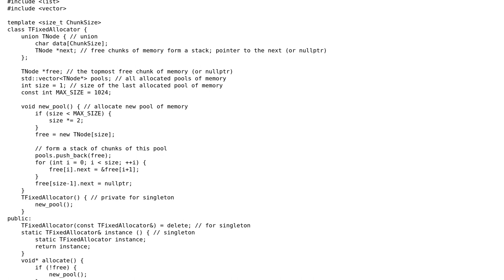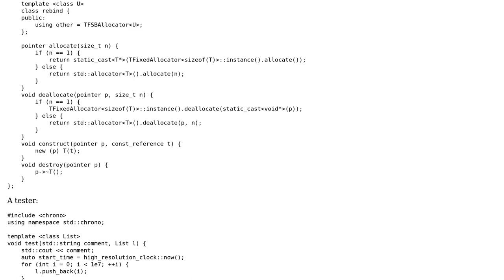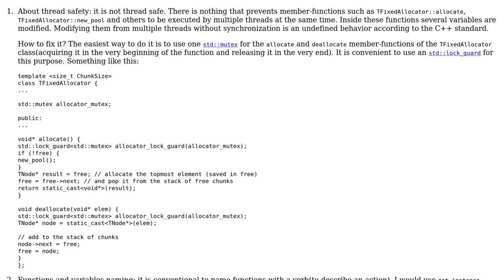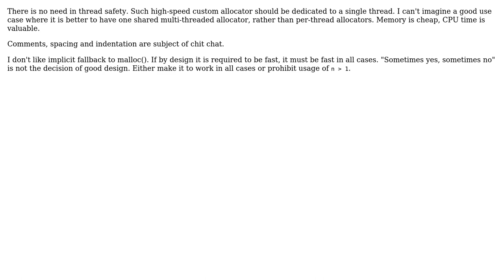Fixed-size block allocator (2 Solutions!!)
Fixed-size block allocator

With thanks & praise to God, and with thanks to the many people who have made this project possible! | Content (except music & images) licensed under CC BY-SA | Music | Images & others | With thanks to user se0808 user midenok user kraskevich and the Stack Exchange Network Trademarks are property of their respective owners. You are responsible for your own actions.